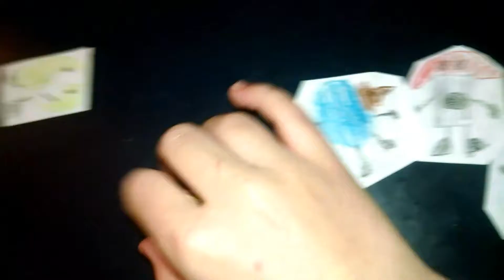Battle for $1000000 again episode 17